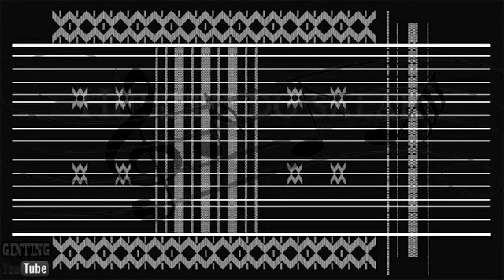KARAOKE BATAK- Orang Ketiga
Nabasa Trio